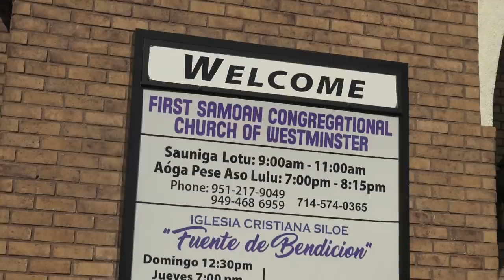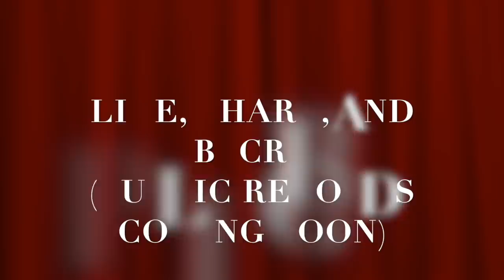Female Tyrants Rolling Up Hard On Us to Get Us ID Gets Put On Check & Owned-1st Amendment Audit